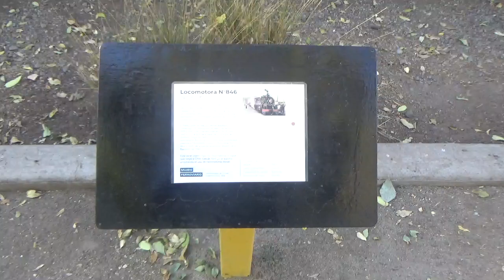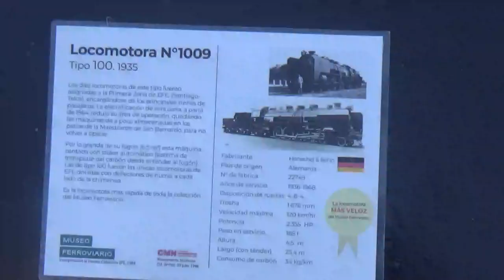Locomotora de vapor N°846 N°1009 en Museo Ferroviario Santiago de Chile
18 de Abril 2024 Museo Ferroviario Parque Quinta Normal Comuna de Quinta Normal Santiago de Chile